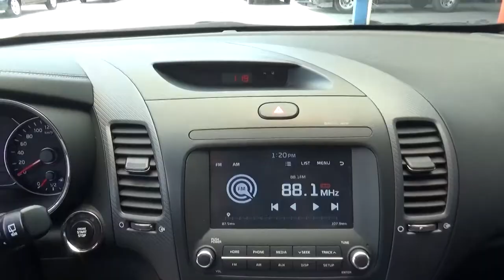Kia / Forte / 2017 - he062000